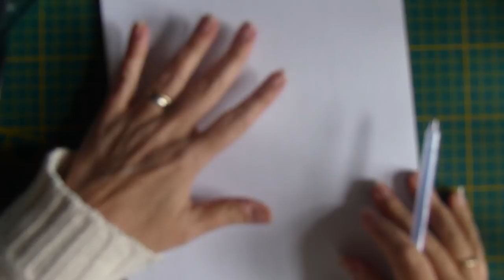Scrapbooking tutoriels français - Carterie - Cartes faciles avec la RulerShutters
Pour plus d'infos DÉROULE-MOI ↓

Bonjour tout le monde, je reviens après une longue période de convalescence cause à un accident à la maison. Ça a été difficile mais je vais beaucoup mieux maintenant. Je vous présente aujourd'hui des cartes très faciles réalisées avec l'aide dé la règle Rulershutters, invention française médaille d'argent au concours Lépine 2018. Trop contente de retourner parmi vous, je vous laisse des gros bisous! Bon dimanche!